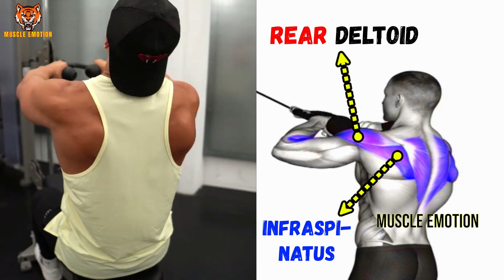6 Effective Workout To Build Big Shoulder Fast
6 Effective Workout To Build Big Shoulder Fast
00:00 INCLINE PRONE DUMBELLS FRONT RAISES
00:35 ARNOLD DUMBELLS PRESS
00:57 CABLE LATERAL RAISES
01:23 DUMBELLS LATERAL RAISES
01:53 REAR DELT INCLINE BARBELL ROW
02:35 CABLE FACE PULL